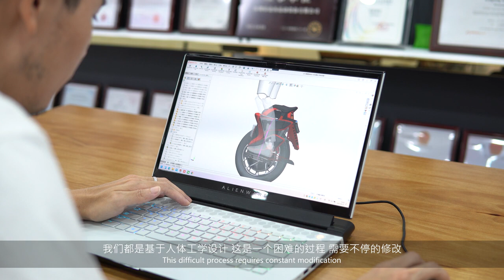King Song S20 Eagle Revealed - Design updates and footage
Thanks to Kingsong to put out this updated video. This is some thoughts behind the wheels design and some real life rider footage. Its still looking like an awesome wheel.

Few points from the video:
- Software hall sensor back for rider safety
- Smart BMS so we can get more details about the health of the wheel and batteries
- Long shock travel
- Adjustable powerpads
- Offroad tyre
- New design hollow bore motor and bearings

What do you guys think? I am excited

Kit used:
- Kingsong S18 2020 with new 2021 board
- Veteran Sherman 2020 not latest version
- Bell Super Air R convertible helmet
- Hillbilly Full Finger Gloves (wrist guards)
- Keis V501 dual power heated vest